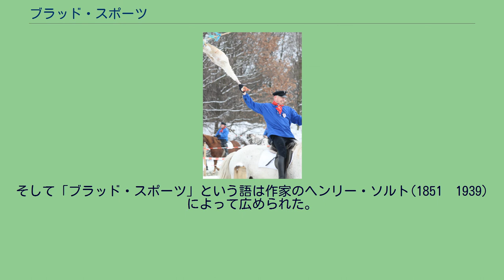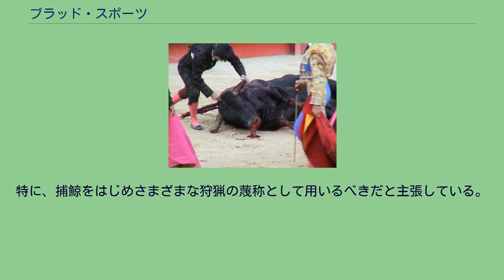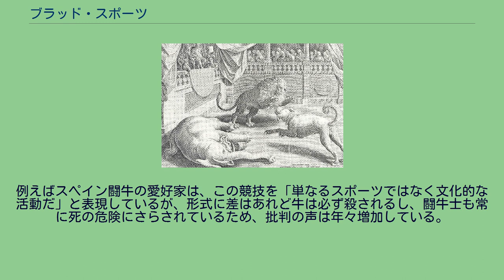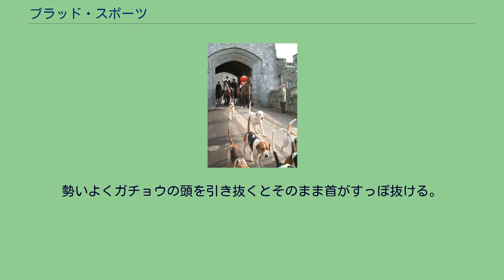ブラッド・スポーツ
ブラッド・スポーツとは、動物に暴力をふるう、あるいは動物同士を戦わせて楽しむスポーツであり余興である。
その歴史は古く、市民だけでなく王侯貴族からも広く好まれた見世物であり、例えばエリザベス朝時代のイギリスでは熊や猿を連れた旅芸人が犬をけしかけたり、観衆に石を投げさせて娯楽とした。
当時は狂人の観察などと並ぶ人気の興行であり、芝居見物などと等しいごく普通の習慣だった。
現在でも獲物を追いかけさせるコーシング、闘鶏や闘犬などが行われている地域がある。
たいてい血が流れる上、動物が何匹か死んでしまうこともしばしばである。
なお、人間同士が行うもの（剣闘、流血プロレスなど）、あるいは動物に人間を襲わせる処刑もかつては余興や見世物として行われたが、これらがブラッド・スポーツの範疇に入れて語られることはほとんどない。
犬追物のように見世物ではなく武芸の鍛錬として行われることもある。
古代ギリシアでも余興として動物を戦わせていた（アテネ国立考古学博物館） 闘牛士に最後は短剣で殺される(フランス) タナー・カーソンによれば、もともとこの言葉は馬上で動物を狩るときのことを指して使われており、例えば狐狩りや兎狩りのように獲物を激しく追いかけるものだった。
火器の前に弓や槍を使って狩人は動物を傷つけることもあったが、その獲物を追いかけて、近距離になったら通常は殺すことになる。
中世の猪狩りなどはその典型である。
そして「ブラッド・スポーツ」という語は作家のヘンリー・ソルト(1851–1939)によって広められた。
それが後に自らが動物に危害を加るものから動物同士を戦わせるものまで様々な催しにも使われるようになった。
牛や熊、 闘鶏に始まり、後には闘犬や鼠もブラッド・スポーツと呼ばれた。
これらの動物には競技に特化したしつけがおこなわれ、争わせるためだけの存在であり逃げることは許されなかった。
ヴィクトリア朝期になると進歩派の人間が現れて、倫理や道徳、動物愛護といった観点からブラッド・スポーツに声を大にして反対し始めた。
イングランドでは動物虐待防止協会などが主導的な役割を果たし、法が整備されてこの見世物には罰が科されるようになった。
役人や聖職者たちですら好んでいたブラッド・スポーツという言葉の使われ方が変わったと言うことは、社会進化というものがいかに複雑な言葉であるかということの証左でもある。
伝統的なスタイルでキツネ狩りを始める貴族 ブラッド・スポーツなかでも興行的な要素がなく、本来の狩猟に近い形態はスポーツハンティングと表現される。
イギリスにおいてアカギツネを対象としたスポーツハンティング「キツネ狩り」は、貴族の象徴であったが、産業資本主義が興隆するに従い、有産階級・商人階級も貴族への象徴的近接の手段として、特権的な行為であったスポーツハンティングを嗜むようになる。
これはノルベルト・エリアスのいう「世俗化の過程」の一事例でもある。
動物の権利を主張し、愛護しようという団体はブラッド・スポーツという言葉の拡大を求めている。
特に、捕鯨をはじめさまざまな狩猟の蔑称として用いるべきだと主張している。
動物愛護団体はとりわけ剥製をもとめて狩りをしたり、狐を追いかけたりするものをブラッド・スポーツとして甚だしく下品な行いだとしている。
ロバいじめ 世界のほとんどの国でブラッド・スポーツに類するものは法的な制限を受けている。
特定の場所で、程度に差はあれど監督をうけることで合法となっているものもあるが（たとえば闘牛や闘鶏）、どこも人気は下降している。
ブラッド・スポーツを擁護する人間はたいてい伝統文化の支持者として引き合いにされている。
例えばスペイン闘牛の愛好家は、この競技を「単なるスポーツではなく文化的な活動だ」と表現しているが、形式に差はあれど牛は必ず殺されるし、闘牛士も常に死の危険にさらされているため、批判の声は年々増加している。
さらに2007年8月にTVE（スペイン国営テレビ）が闘牛の生放送を中止してからはその衰退が激しくなってきている。
動画共有サイトのYouTubeはRSPCAなどの動物愛護団体によって批判を受けている。
こういったサイトに動画を投稿することを前提にして動物を争わせるビデオ― 特にある動物を別の動物のエサにするもの ―が放置されているというものである。
19世紀のウェストバージニア州で行われる「ガチョウ引き」(フレデリック・レミントン画）。
勢いよくガチョウの頭を引き抜くと...